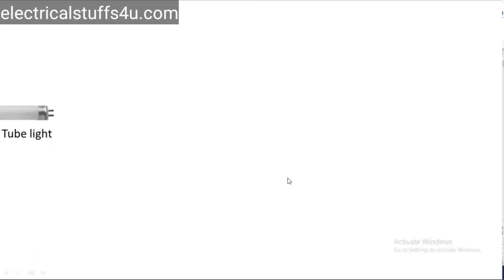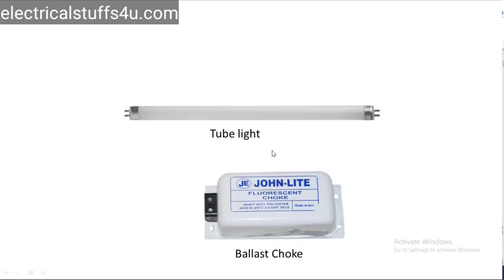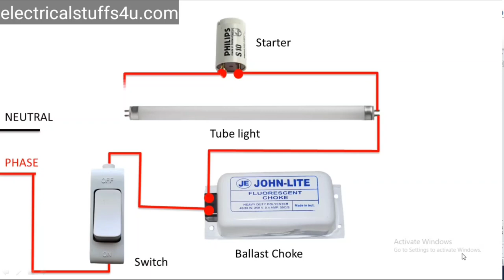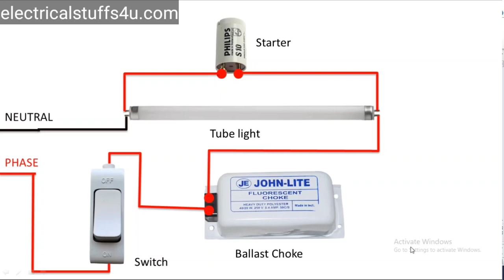Tubelight के कनेक्शन कैसे करते है ll Tubelight connection ll choke, starter tube connections ll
Tubelight के कनेक्शन कैसे करते है ll Tubelight connection ll choke, starter tube connections ll electricalstuff4u

This video is about wiring connections of flourscent tube light, ballast choke and starter. since In tubelight various equipments are used so it is difficult to remember their connections so one can learn about this by watching this video.
So Keep watching this video till end to get complete knowledge

HPL SINGLE PHASE Energy Meter